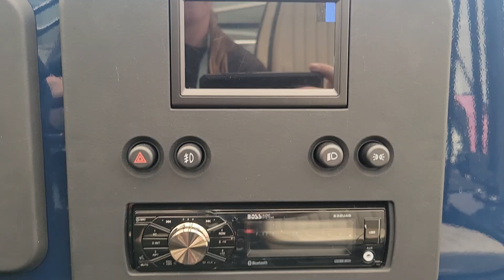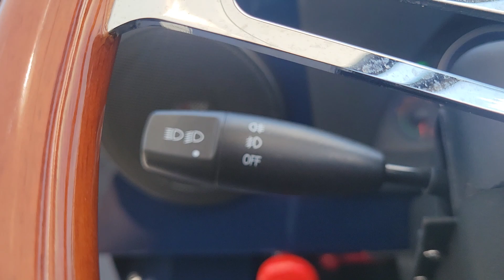2023 CRUISE CAR INC MOKE Orlando, Winter park, Clermont, Merritt Island, Tampa, FL MK270118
New 2023 CRUISE CAR INC MOKE  available in Orlando, Florida at Orlando Infiniti

Orlando Infiniti
4237 Millenia Blvd